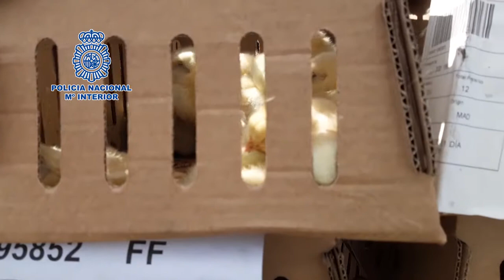Intervenidos 20.000 pollitos que llevaban tres días abandonados, sin alimentación